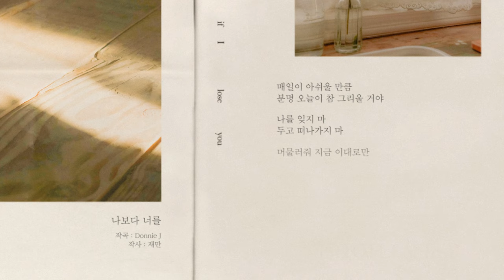재만 (JAEMAN) - 나보다 너를 [Lyric Video]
소중한 지금을 지키고 싶은 마음